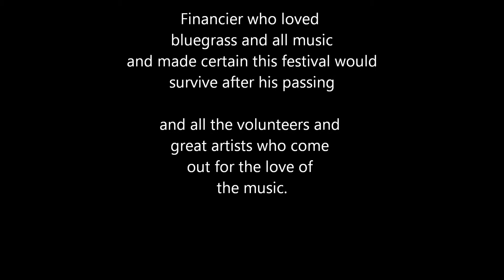Hardly Strictly 2014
Some video and photos from The Porch Stage at the Hardly Strictly Bluegrass Festival 2014